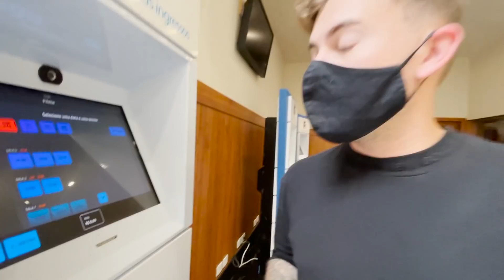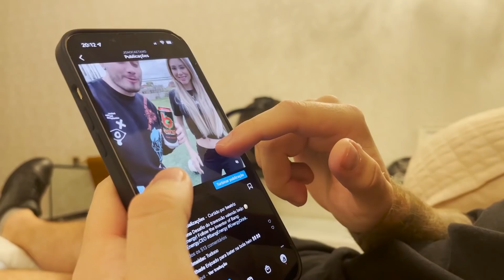JOÃO CAETANO CHEGOU DE SURPRESA EM CASA!!